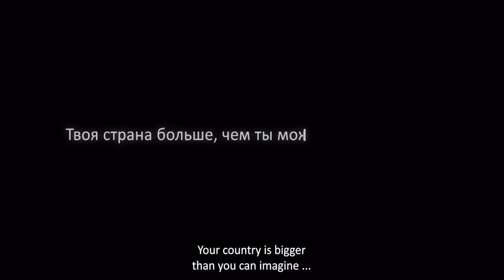The documentary film "Baikal" Документальный фильм "Байкал"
The film was filmed in March 2021. Our three-week expedition around Lake Baikal brought incredible impressions. Baikal amazed with the beauty and power of its expanses. This film was made upon arrival in St. Petersburg. The film says that we live and there is not even time to stop and enjoy the views that surround us. I hope this film will be accepted by the audience and I wish everyone to enjoy the wonderful shots I shot, and the music will help to immerse yourself in visual "nirvana"

Фильм снят в марте 2021 года. Наша трехнедельная экспедиция вокруг Байкала принесла неимоверные впечатления. Байкал поразил красотой и мощью своих простор. Этот фильм был сделан уже по приезду в Петербург. Фильм говорит о том что мы живём и даже нет времени остановиться и насладится видами которые нас окружают. Надеюсь этот фильм примут зрители и желаю всем получить наслаждение от прекрасных кадров снятых мною, а музыка поможет медатативно погрузится в визуальную "нирвану"
Благодарю Вас за внимание.